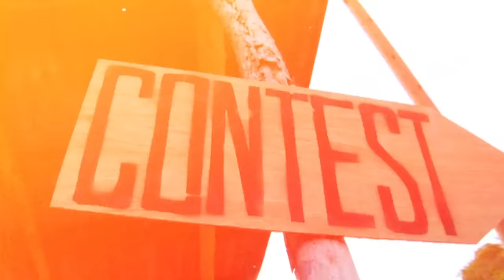PRE JUEGO | Owen Wright | Morgan Cibilic | Luke Swanson | Presented by Rip Curl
Pre Juego... aka Pre Game, featuring Owen Wright, Morgan Cibilic and Luke Swanson on a strike mission to Mexico.

On the whim of quick Surfline check, the Rip Curl team heads south to Barra de la Cruz in Oaxaca, Mexico on the Search for perfect waves before the WSL Championship Tour event.